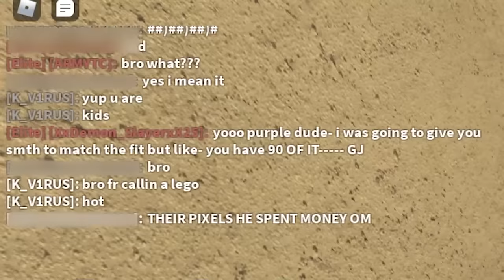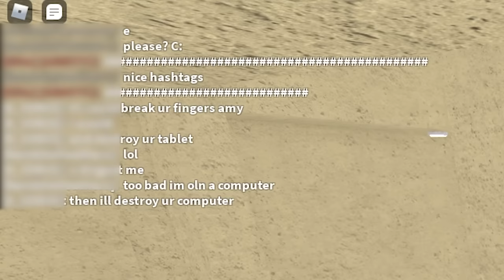MM2 SIMP GIRLS Had A CRUSH on ME...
Hey what's up guys welcome back to another video and in today's video, I found some interesting simps in today's video... Help.